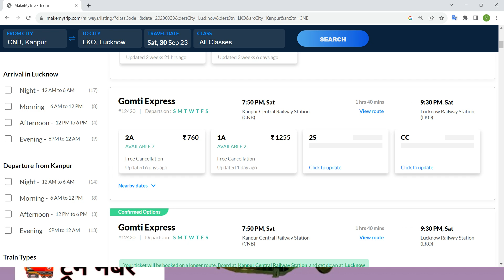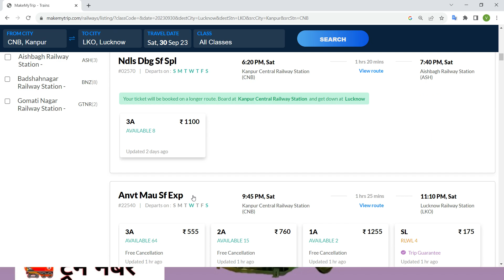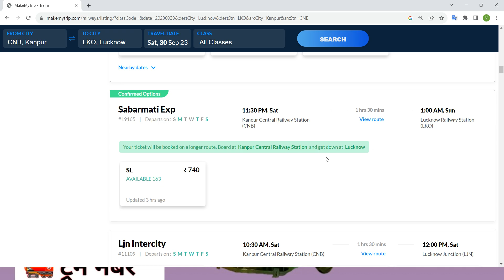kanpur to lucknow train , kanpur to lucknow train ticket price , kanpur to lucknow by train